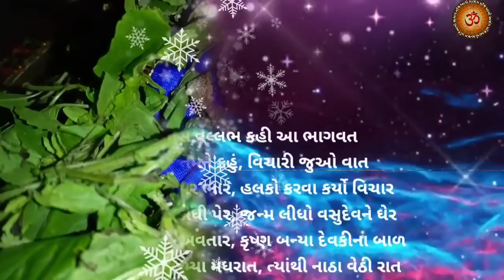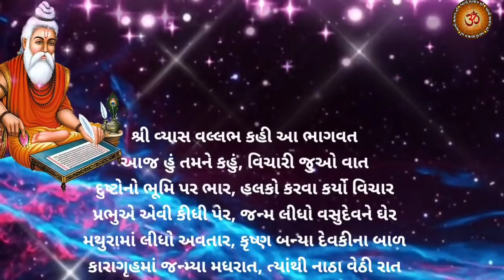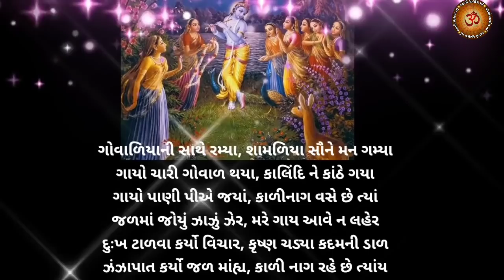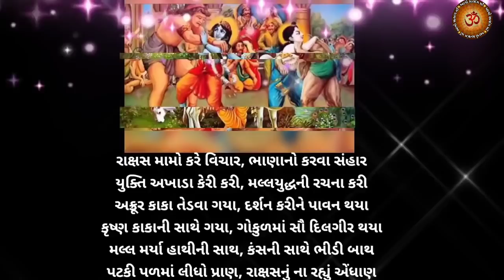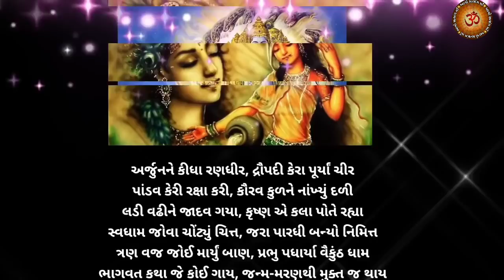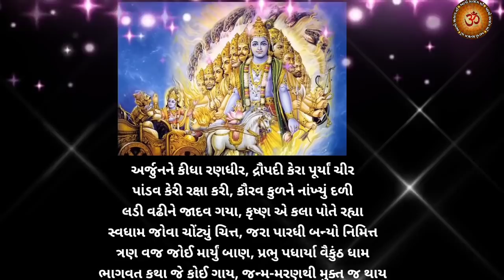શ્રીમદ્દ ભાગવત મહાપુરાણના સાર રૂપ"લઘુ ભાગવત" || Laghu Bhagvat || Shrimad Bhagvat Mahapuran Saar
શ્રીમદ્દ ભાગવત મહાપુરાણના સાર રૂપ"લઘુ ભાગવત" Laghu Bhagvat
મિત્રો,
        Youtube ચેનલ "આવો સત્સંગ માઁ "આપ સૌ નું સ્વાગત છે.આજના શુભ દિવસે સાંભળો શ્રીમદ્ ભાગવત મહાપુરાણ ના સાર રૂપ "લઘુ ભાગવત"સાંભળવા માત્ર થી ભગવાન શ્રીકૃષ્ણ ના આશિષ પ્રાપ્ત થશે, પિતૃઓના આશીર્વાદ પ્રાપ્ત થશે, આ લઘુ ભાગવત શ્રીમદ્દ ભાગવત મહાપુરાણ ના વાંચન,પઠન બરાબર છે.. પુણ્ય દાઈ છે..
ધન્યવાદ 🙏